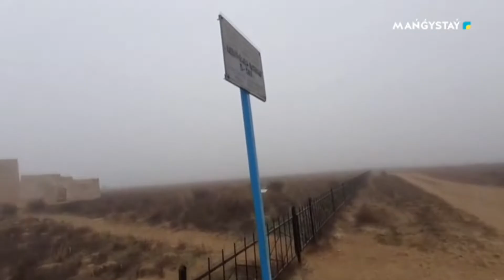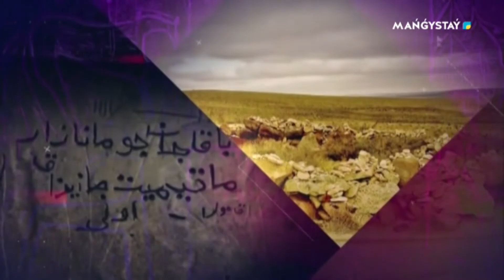Ғажайып ғалам - Кенті баба